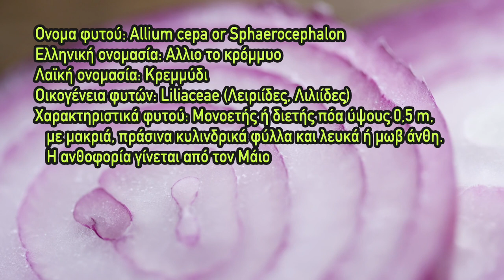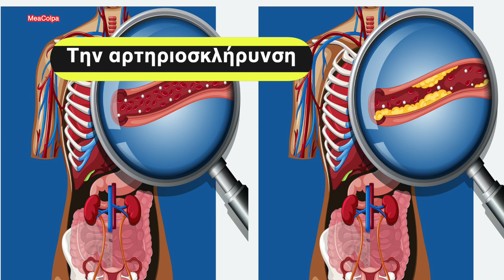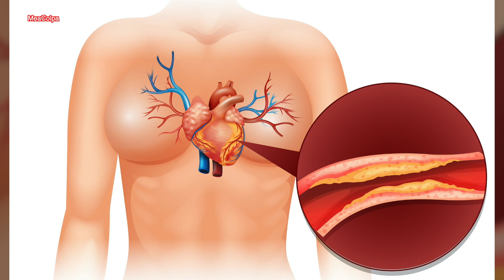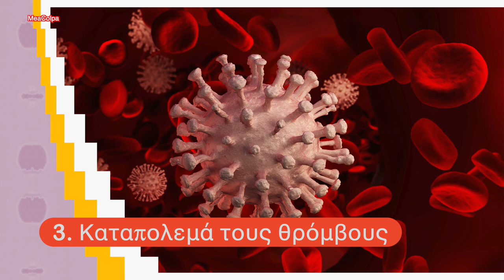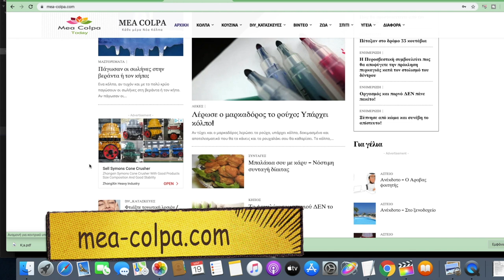Γιατί πρέπει να τρώμε κρεμμύδια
🧿 Το. κρεμμύδι είναι γνωστό από την αρχαιότητα για τις πολύτιμες ιδιότητές του. Στην αρχαία Μεσοποταμία μάλιστα, θεωρούνταν ότι θεραπεύει σχεδόν τα πάντα. Είναι Εξαιρετικά ισχυρό αντιοξειδωτικό, γεμάτο πολυάριθμους αντικαρκινικούς παράγοντες. Σε μελέτες που έχουν γίνει σε πειραματόζωα, έχει αποδειχθεί ότι έχει θεαματικά αποτελέσματα κατά του καρκίνου και όχι μόνο, όπως θα διαπιστώσετε βλέποντας το βίντεο.
📖 Κεφάλαια - ενότητες
0:00 intro
0:15 Γιατί πρέπει να τρώμε κρεμμύδια - φρέσκα, ξερά, πράσο, αγριόπρασο
01:55 Προσοχή!
02:21 Αναλυτικά οι θεραπευτικές ιδιότητες
02:26 1. Κατά του καρκίνου
03:13 2. Ρυθμίστε τη χοληστερίνη
04:48 3. Καταπολεμά τους θρόμβους
06:31 4. Καταπολεμά το άσθμα
09:27 5. Καταπολεμά τον σακχαρώδη διαβήτη